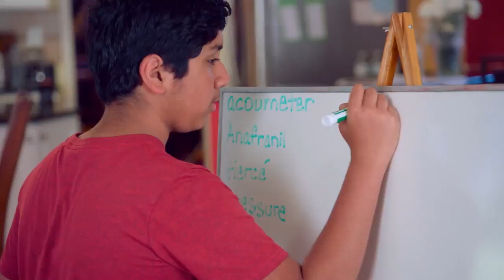2017 Tejas Muthusamy Profile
Get to know 2017 Top Finisher Tejas Muthusamy of Richmond, Virginia. He tied for 5th place in 2017, 22nd place in 2016, 7th place in 2015 and 8th place in 2014.

Video courtesy of ESPN.